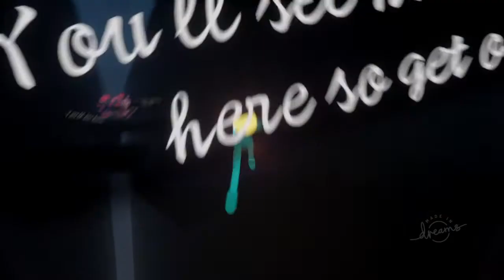Creepy64 full game